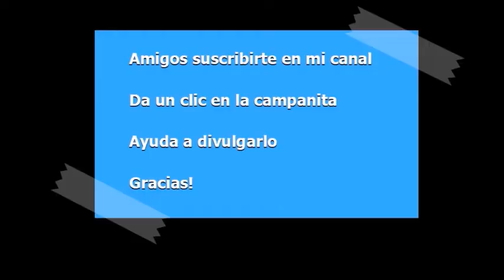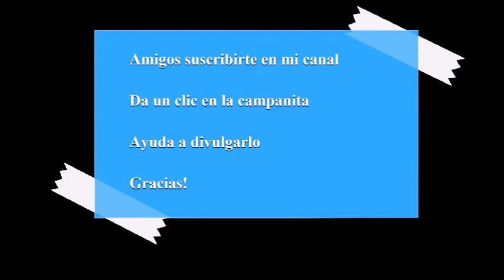FUENTE DIVINA DE VIGO ESPAÑA Pra. DEBORA 2019. 02. 17